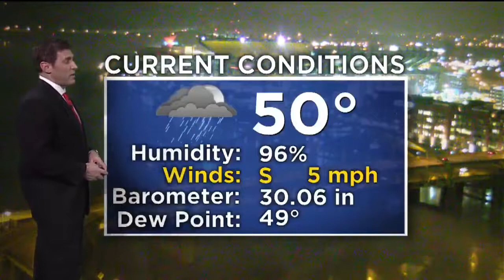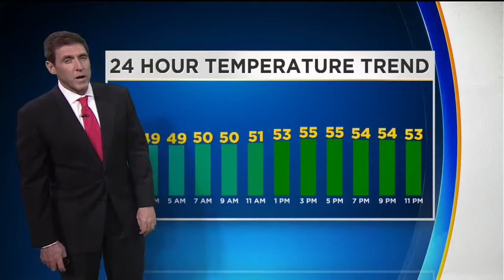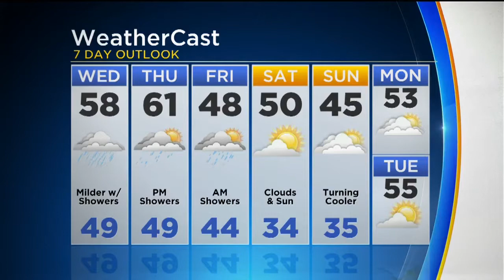KDKA-TV Nightly Forecast (3/27)